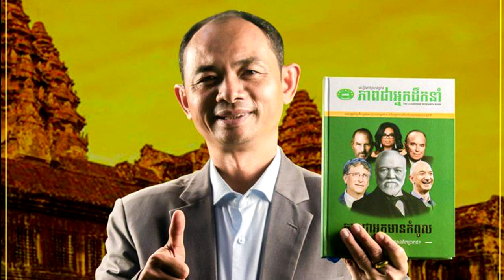សារជូនពរនាថ្ងៃបុណ្យឆ្លងឆ្នាំចាស់ចូលឆ្នាំថ្មី២០២០ - លោក សោម សម្បត្តិ